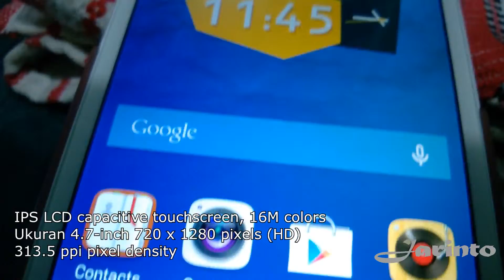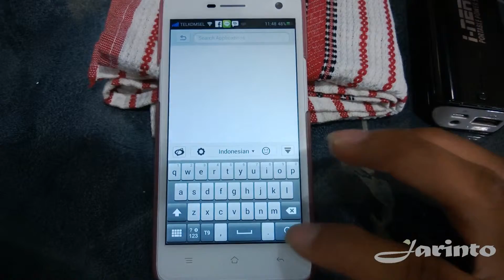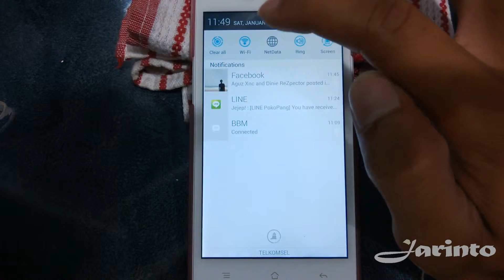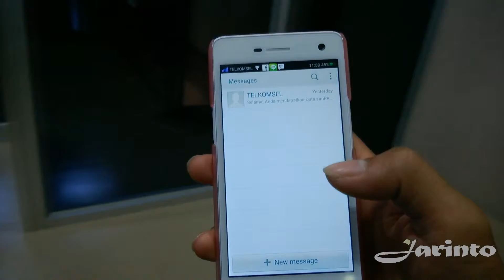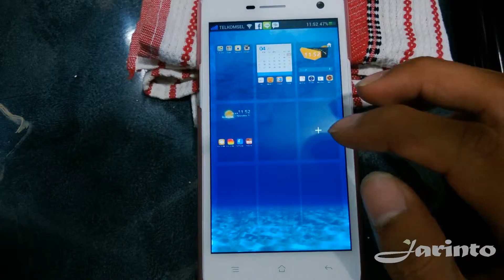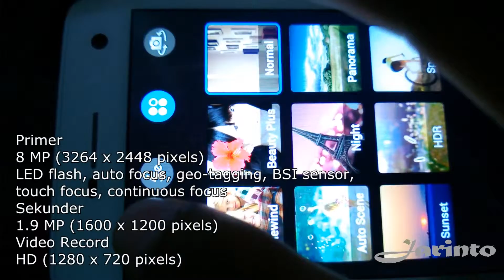Review OPPO Mirror R819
OPPO Mirror R819 merupakan ponsel besutan vendor asal China yang cukup agresif dipasar dunia. Masuk dalam kategori kelas menengah serta hanya di hargai IDR 4 jutaan memang cocok mengingat spesifikasi yg bagus seperti prosesor MediaTek quad-core 1,2 Ghz dan RAM 1 GB, layar 4,7 inch HD.

Mohon komentarnya sob... :)